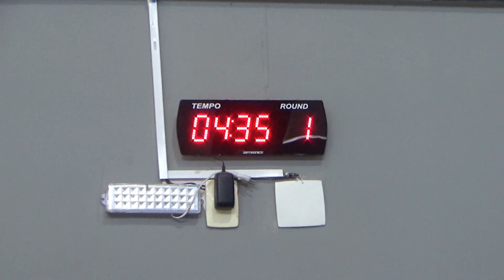Thunder Fighters - Matéria com a equipe ChuteBoxe Bauru.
Programa do evento de mma Thunder Fight, neste episódio vamos falar sobre a equipe ChuteBoxe Bauru.